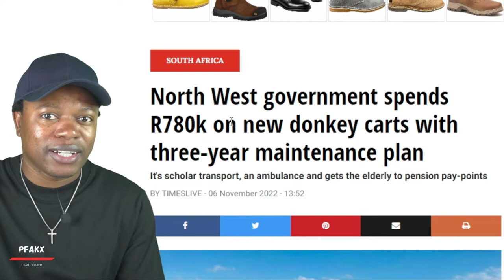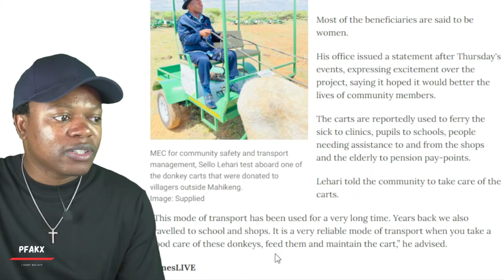Modern day transport: MEC hand over donkey carts to be used as public transportation in Mafikeng